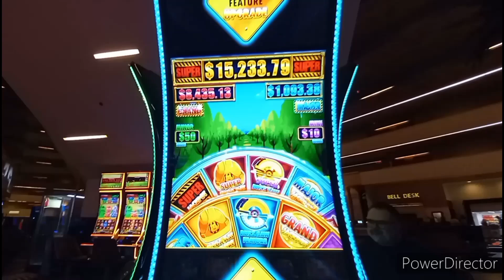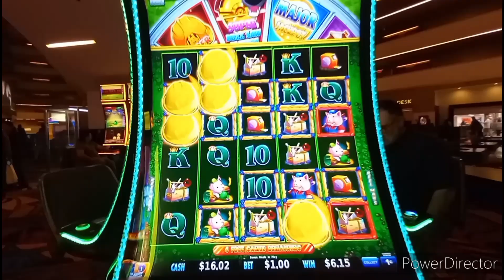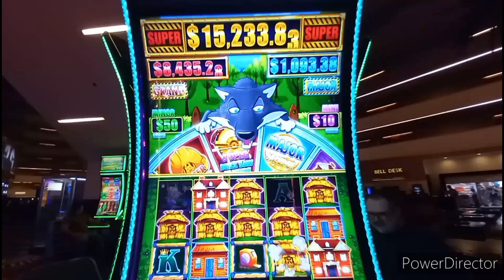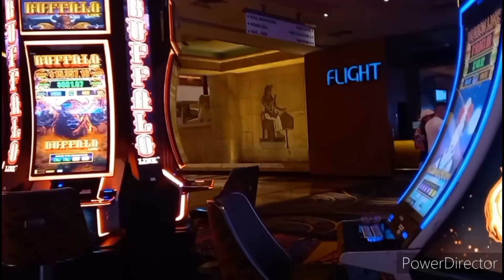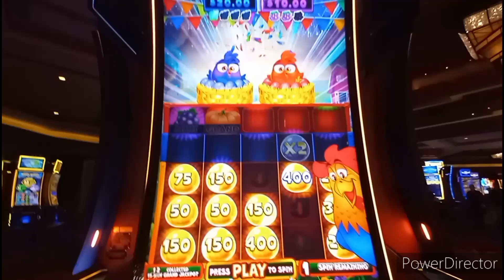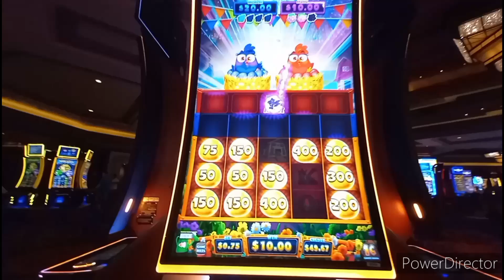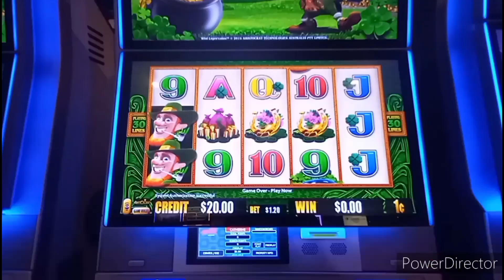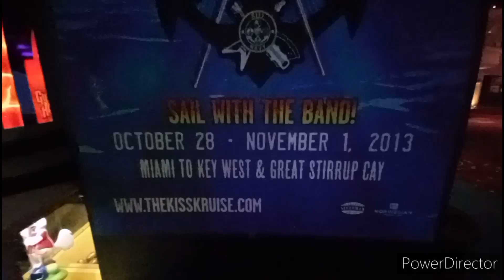Las Vegas part 3 June 2024 (8th/9th)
Days 5 and 6 of my Birthday trip, winning, Bellagio Conservatory,  friends and Kiss crazy golf and tips for birthday freebies in Vegas.

 PJ Slots and Entertainment  and A Good Times Productions ( Andy &Simone)